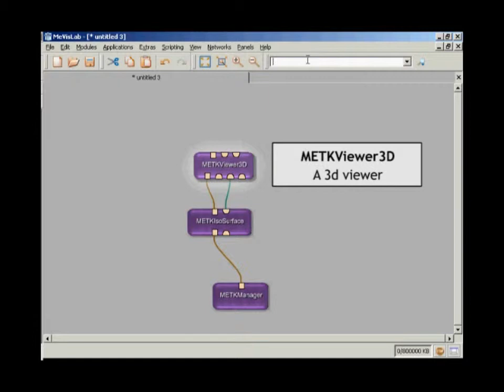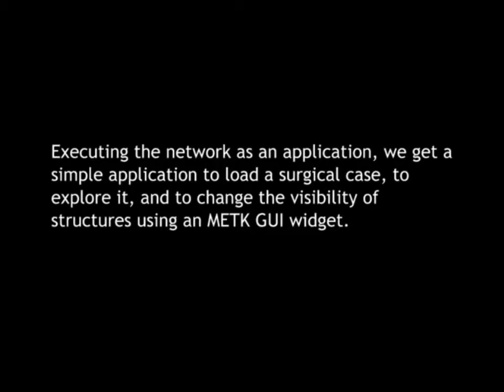Konrad Mühler - Video 15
Demonstration, wie eine einfache Applikation in MeVisLab mithilfe des METK erstellt werden kann.